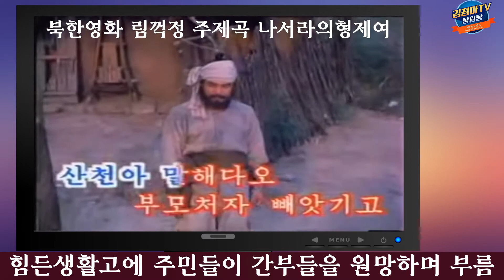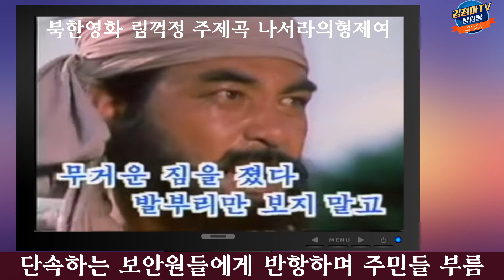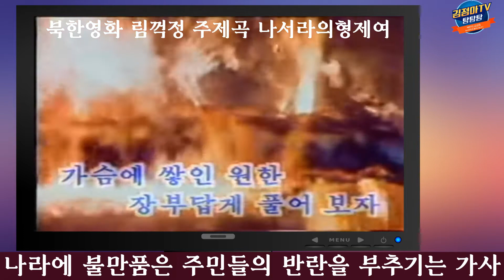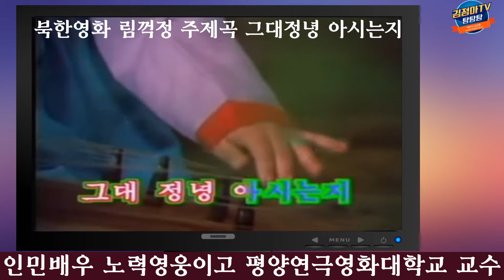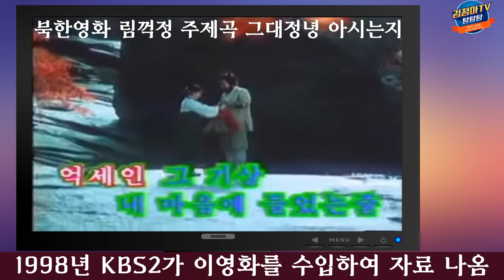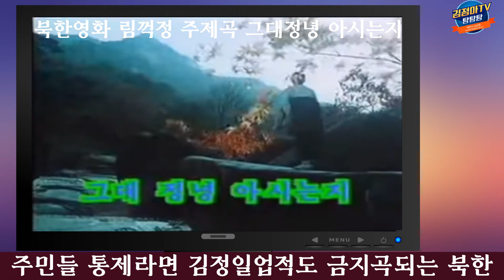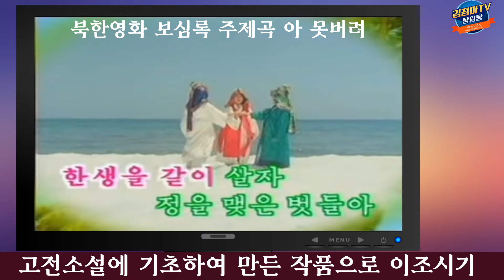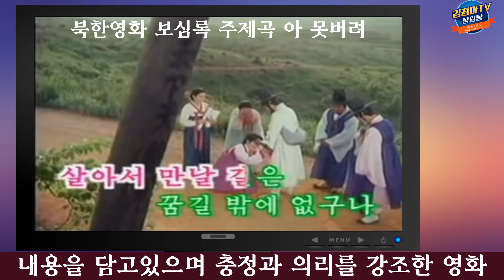NO.48 김정일 업적노래 김정은이 금지곡으로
김정일이 후계자 업적을 쌓으며 북한의 문화혁명을 일으키던시기 창작된 노래들이 김정은정권에서는 금지곡으로 지정된 사연은 영화음악과 함께 제작된 영상입니다. 영상에는 북한영화음악3곡이 있으니 영상 끝까지 시청부탁드립니다.  영상시청후 구독으로 응원해주시면 감사하겠습니다.